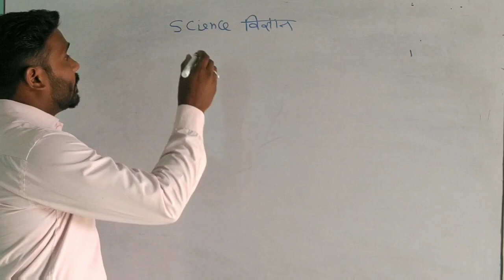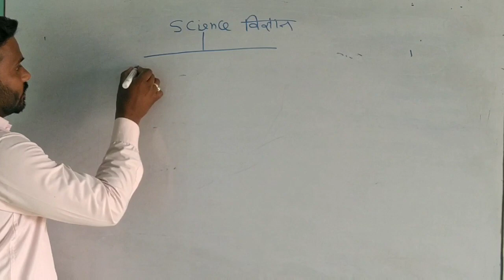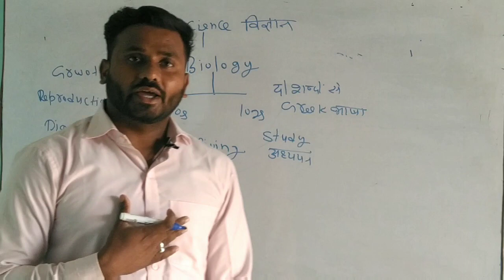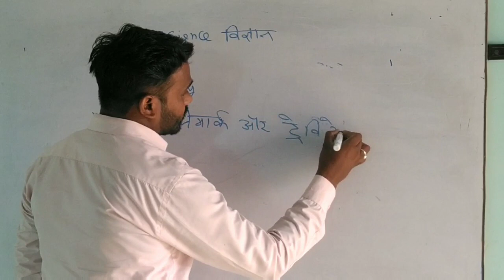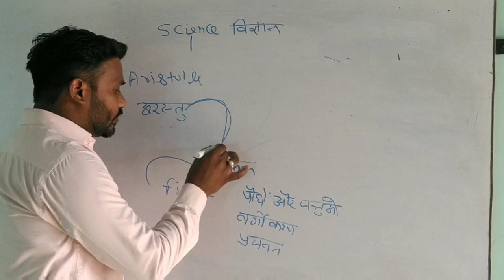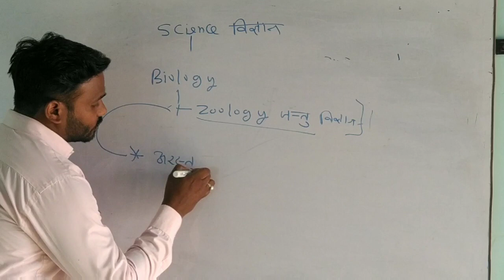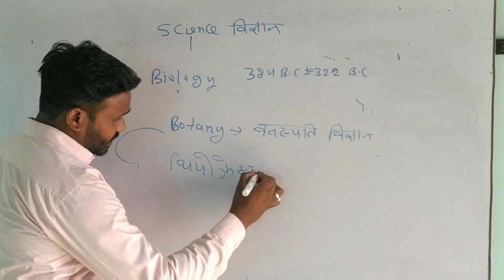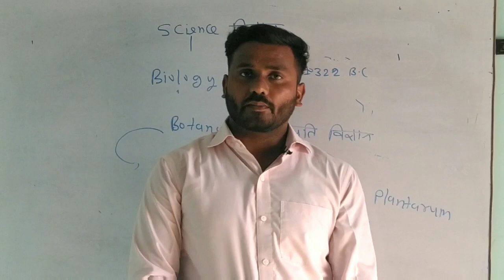Biology Part 01 (Basic of Biology)